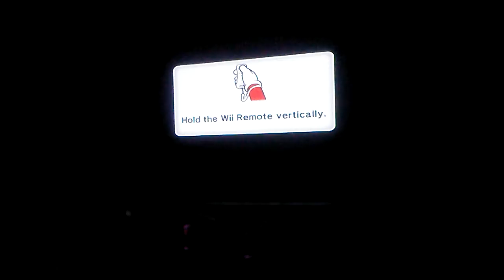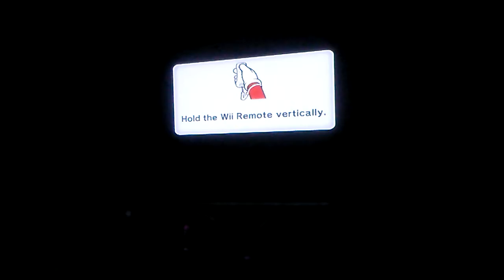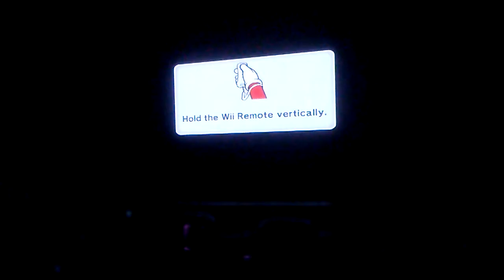Mario party 9 part 1 continued